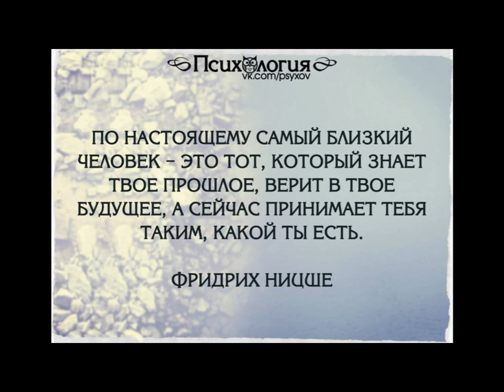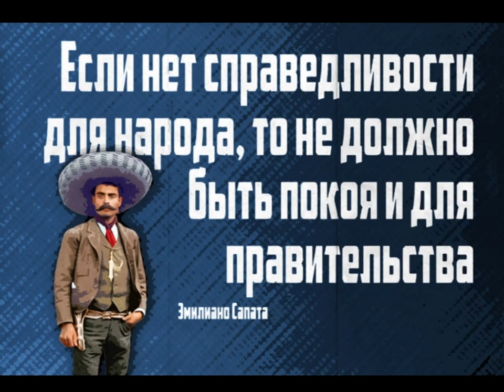МАНГАЛЫ.КАЗАНЫ.БАРБЕКЮ. НЕДОРОГО.СВОИМИ РУКАМИ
МАНГАЛЫ КАЗАНЫ БАРБЕКЮ НЕДОРОГО СВОИМИ РУКАМИ.Постоянно расширение и обновление ассортимента.
Занимаюсь сваркой профессионально с 2008 года.Изготовил тысячи изделий в огромном ассортименте в широком ценовом диапазоне.
Рассказываю,показываю,делюсь опытом .Удостоверение сварщика с отличием от 2009 года.Всегда новые обзоры